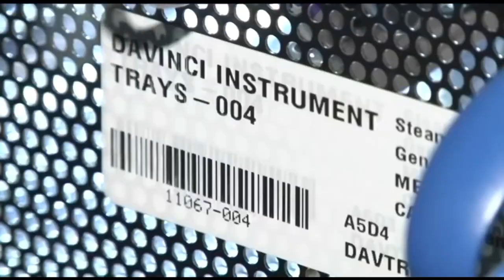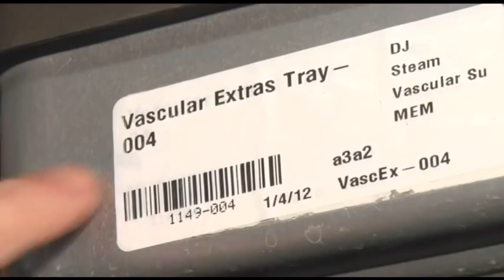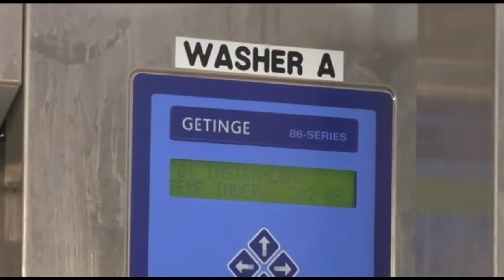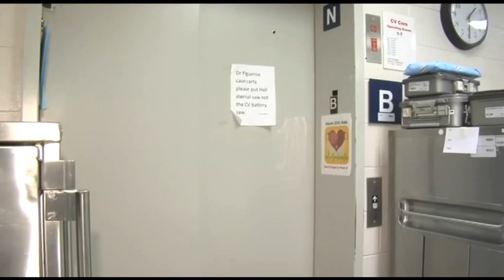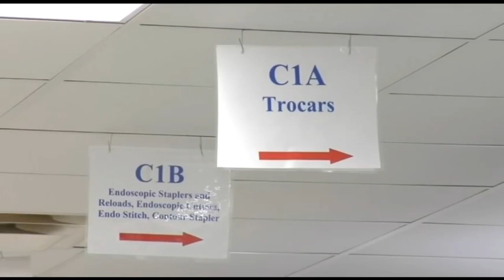Having trouble volunteering at a hospital in sterile processing watch this video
A general deeper understanding of what’s going In a sterile processing department lube more deeper information